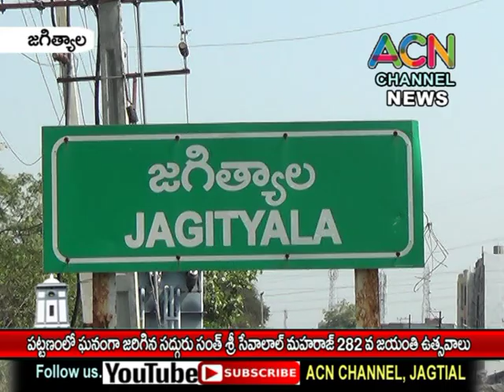జగిత్యాల జిల్లా కేంద్రంలో ఘనంగా జరిగిన సద్గురు సంత్ శ్రీ సేవాలాల్ మహారాజ్ జయంతి వేడుకలు